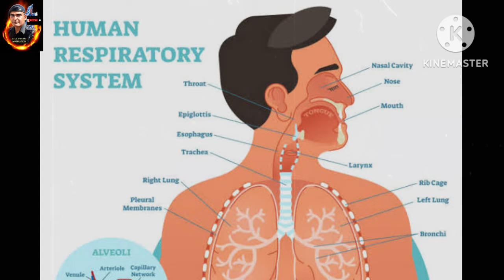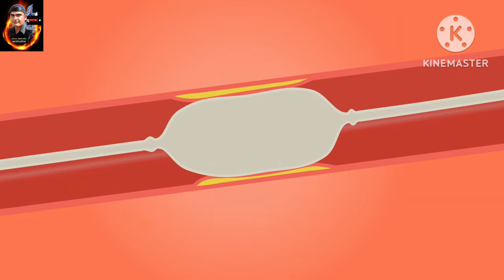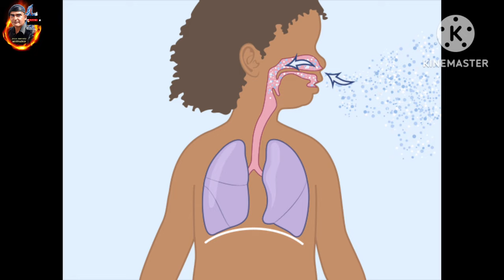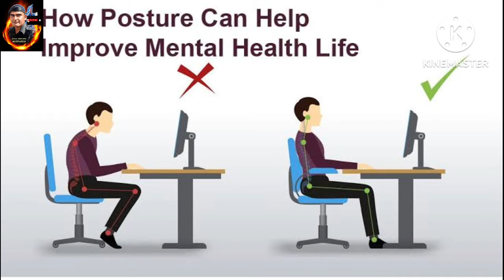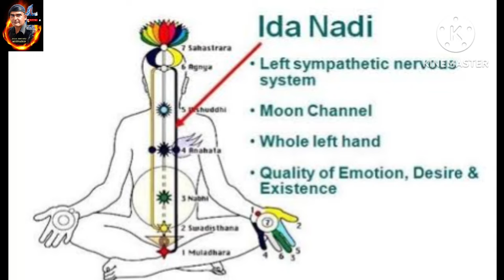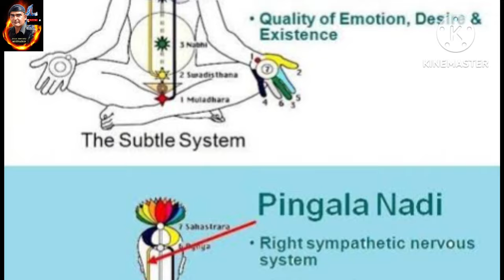पेट से साँस लेने के फायदे | Deep Breathing Technique | Motivational Speech